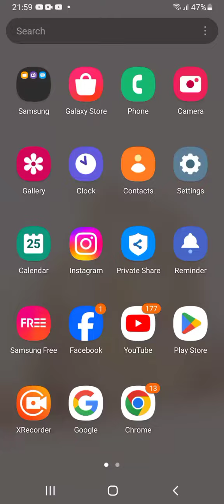Core Exercise + Ribcage With Dumbbells